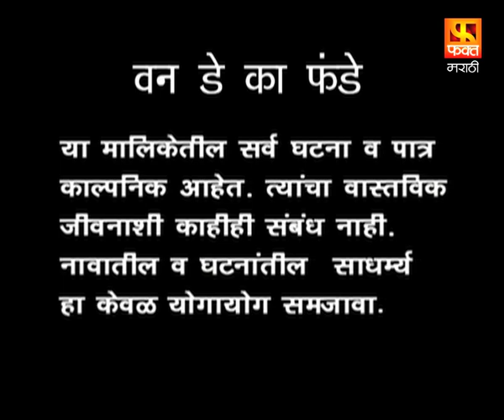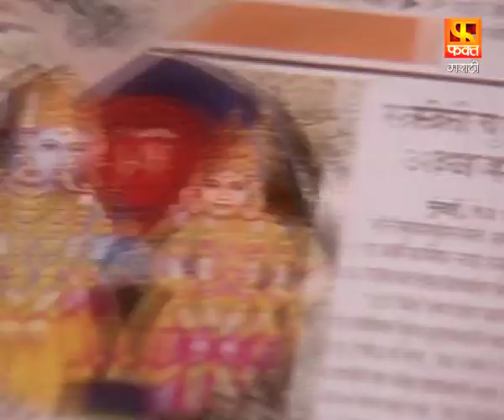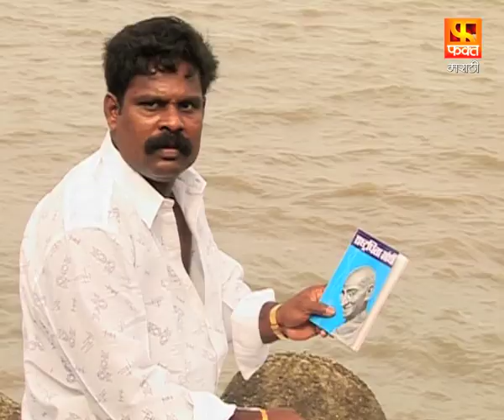One Day Ka Funday | Santosh Juvekar's Marathi Serial EP 4 | वन डे का फंडे | Fakt Marathi